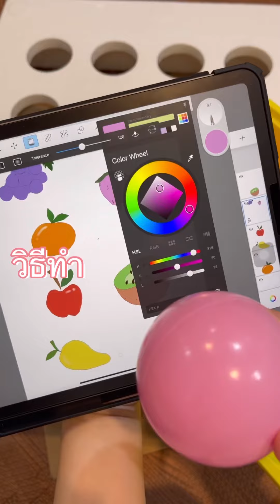สร้างของเล่นจับคู่สีผลไม้